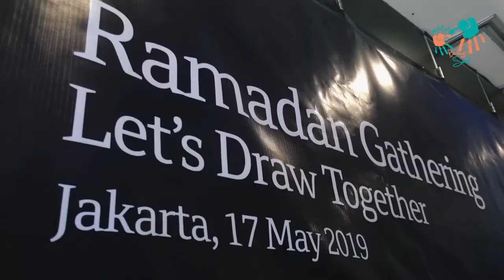Mari Berbagi Seni - Qatar National Bank - 2019